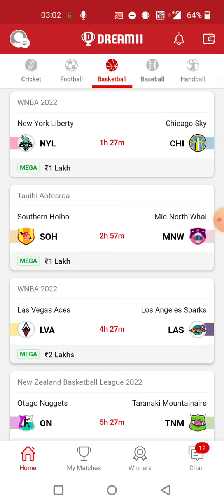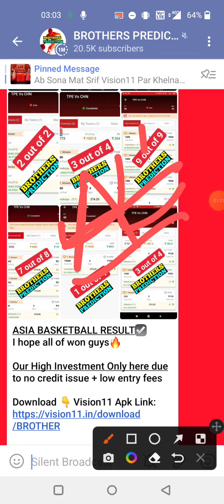NYL vs CHI BASKETBALL DREAM11 TEAM PREDICTION